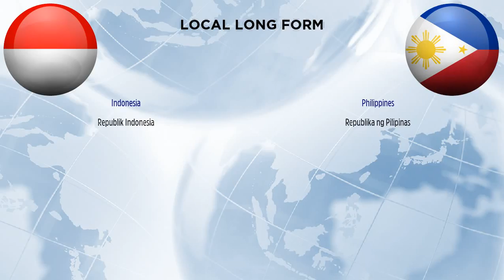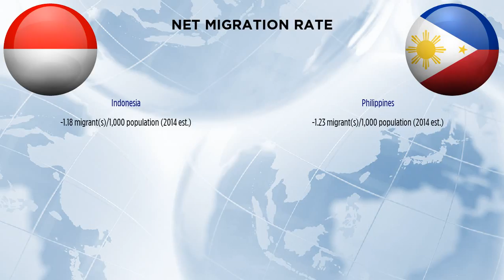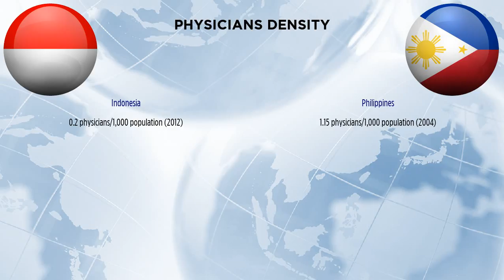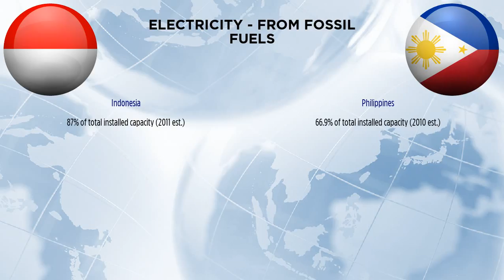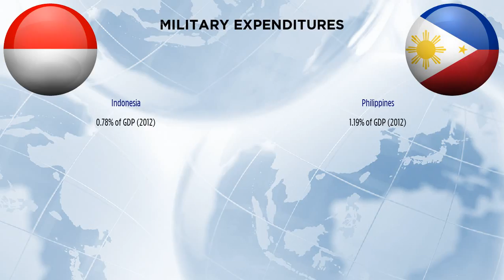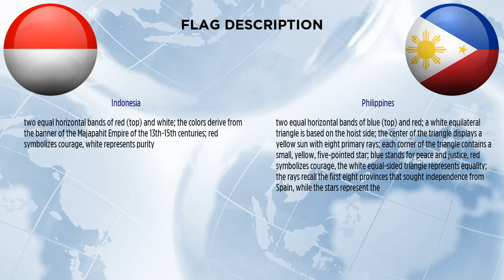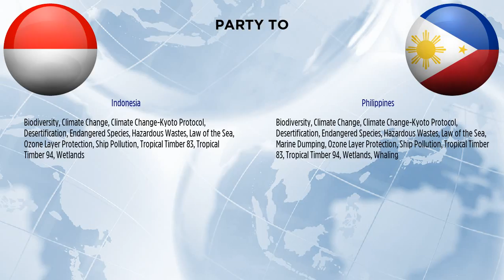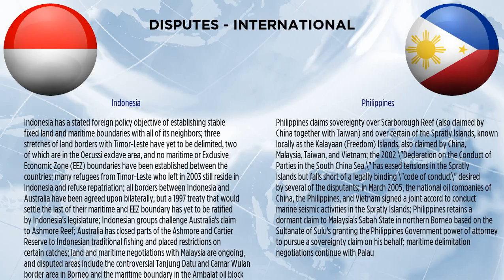Indonesia vs Philippines